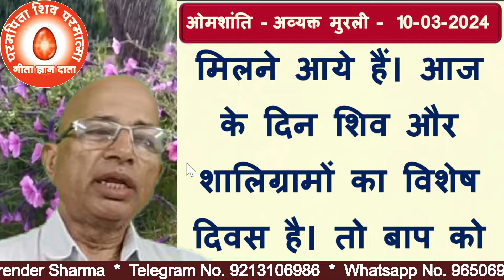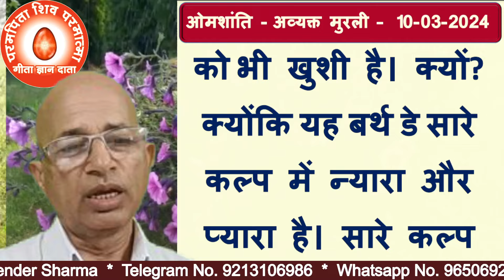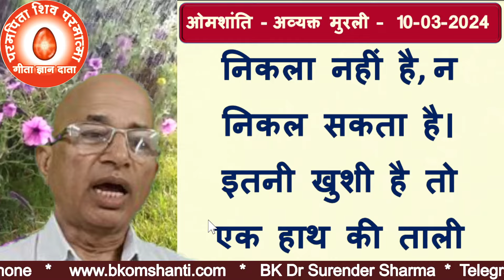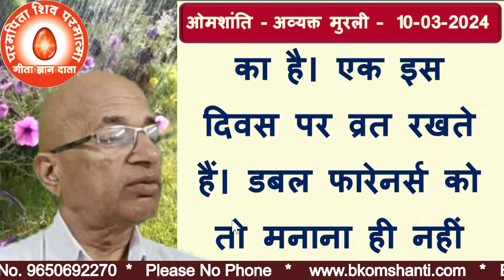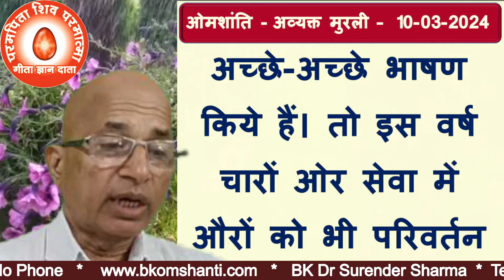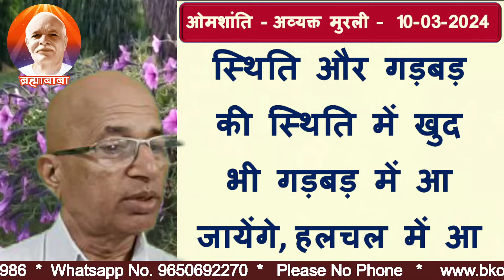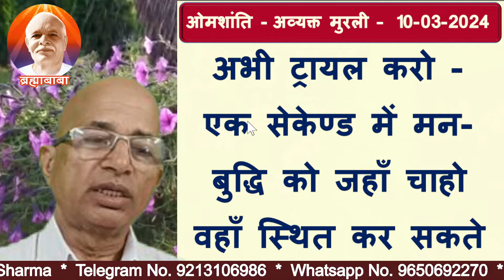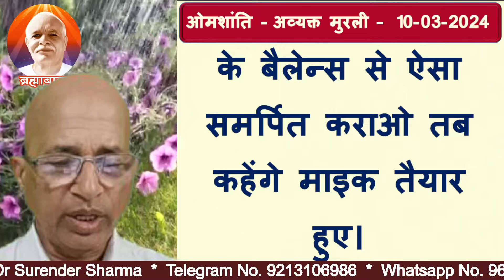10-03-2024 | आज की मुरली | Brahma Kumaris